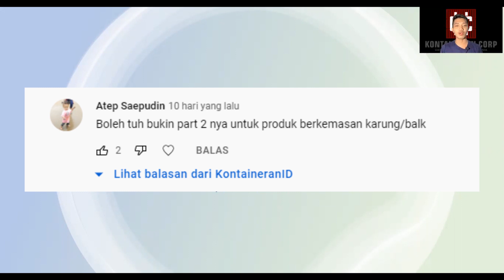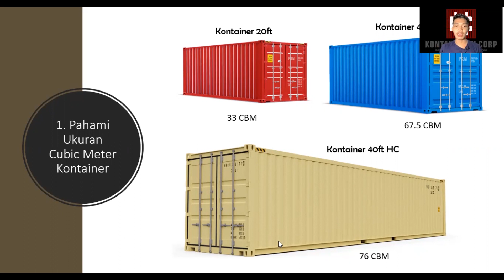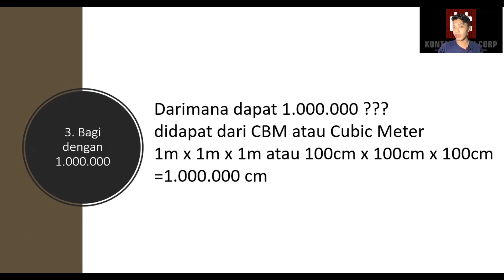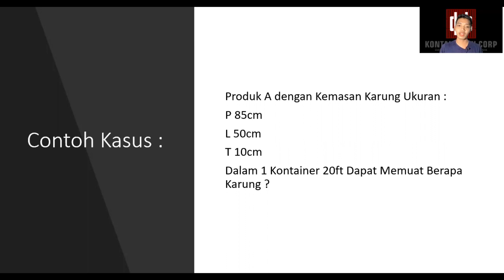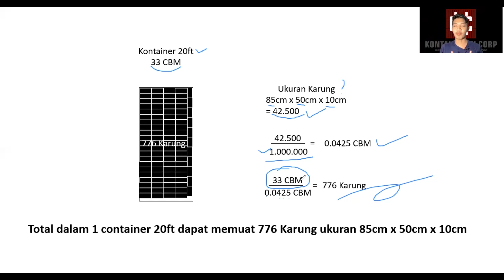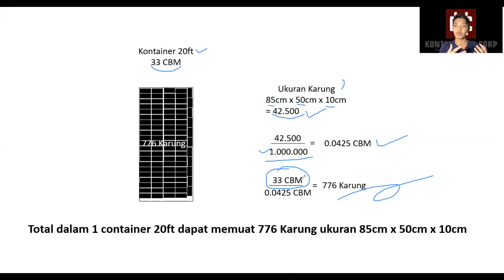PART 02. TIPS MUDAH MENGHITUNG MUATAN KARUNG DALAM 1 KONTAINER | KontaineranID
Bagi yang mau gabung di Komunitas KontaineranID bisa langsung Chat Admin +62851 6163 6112

TERIMAKASIH